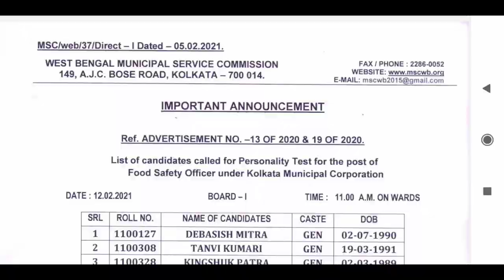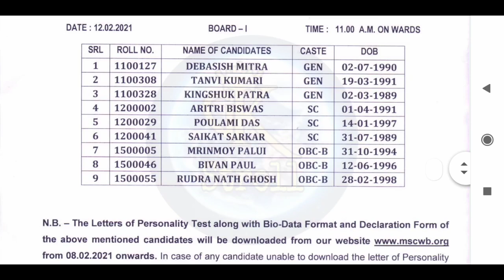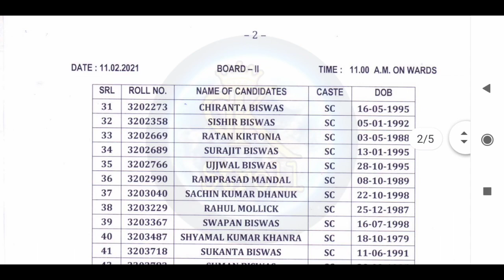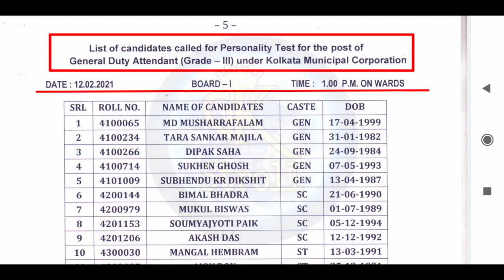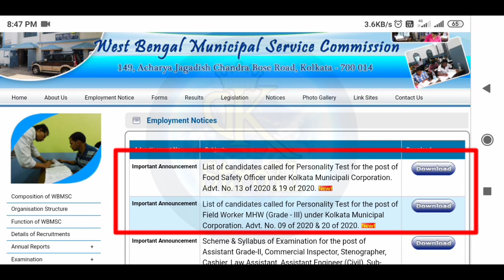Exam Result Field Worker MHW Grade 3 and Food Safety Officer Grade 3 Interview List || By Gk Stroll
🔴 msc conservancy mazdoor phase 3 and 4 list

🔴Admit Card Download কিভাবে করবেন দেখুন :-

🔴 Interview details and preparation :-

🔴Phase ii কবে প্রকাশিত হচ্ছে দেখে নাও

🔴Phase ii New list

পরিবেশ বন্ধুর সমস্ত কিছু তথ্য 👇👇👇 parivesh Bandhu  interview.

🔴Field Test ইন্টারভিউ কেমন হচ্ছে জানুন😲😲😲😲
বাংলা :-

Hindi version :-

🔴  How to poribesh Bondhu admit card download

 ১.এখানে অভিজ্ঞ শিক্ষকমন্ডলী দ্বারা 'Science and Arts ' বিষয় খুব যত্ন সহকারে বোঝানো হয়।
 ২.WBCS EXAM PREPARATION .
 ৩. ALL JOB MOTIVATION
৪. Upcoming Exam কে কেন্দ্র করে প্রত্যেকদিন Science and Arts থেকে 50 টি করে প্রশ্ন উত্তর আলোচনা করা হয় বিষয় ভিত্তিক।

🙏🙏🙏🙏🙏ধন্যবাদ🙏🙏🙏🙏🙏🙏